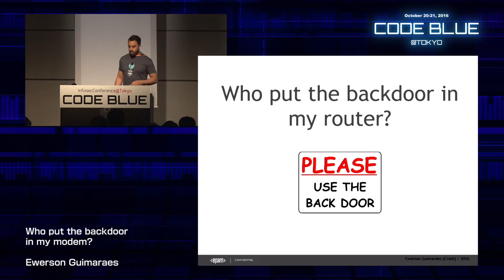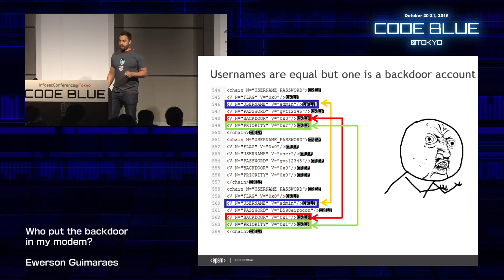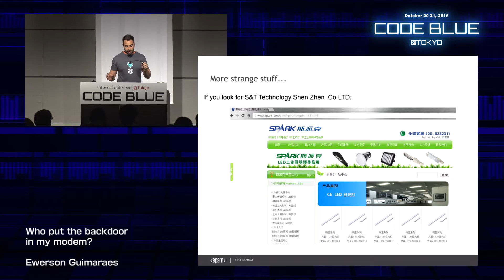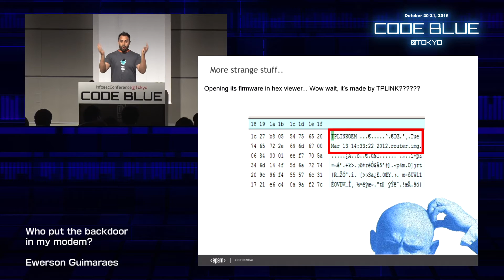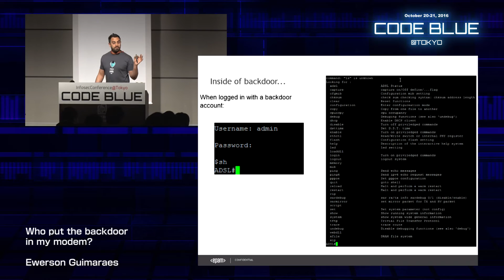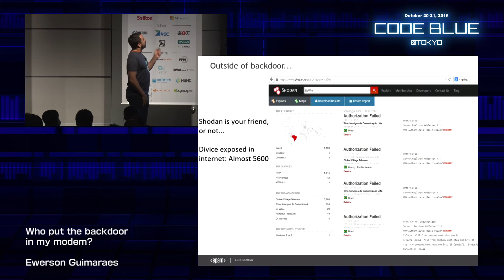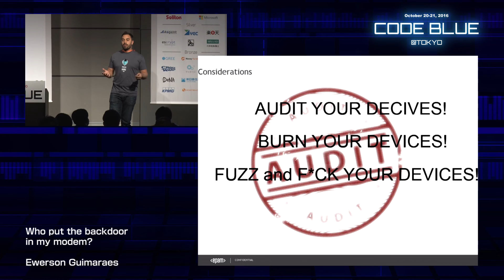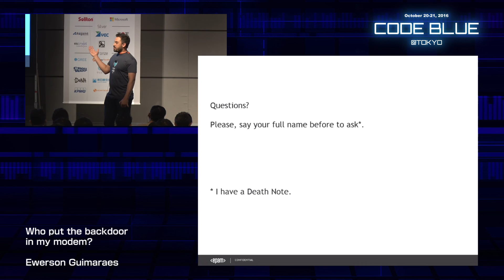[CB16] Who put the backdoor in my modem? by Ewerson Guimaraes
For quite some time we have been seeing espionage cases reaching countries, governments and large companies.
A large number of backdoors were found on network devices, mobile phones and other related devices, having as main cases the ones that were reported by the media, such as: TP-Link, Dlink, Linksys, Samsung and other companies which are internationally renowned.
This talk will discuss a backdoor found on the modem / router rtn, equipment that has a big question mark on top of it, because there isn’t a vendor identification and no information about who’s its manufacturer and there are at least 7 companies linked to its production, sales and distribution in the market. Moreover, some of them never really existed.

Which lead us to question on the research title: “Who put the backdoor in my modem?”

-- Ewerson Guimaraes
Degree in Computer Science from Fumec University, Security Analyst and Researcher at Epam Systems. Certified by Offesinve Security(OSCP) and Elearn(WPT) as Pentester, Ewerson has published articles in the Brazilian Information Security/Computers magazines H4ck3r and GEEK, moreover, posted exploits and advisory on SecurityFocus found in big companies like: IBM, McAfee, Skype, Technicolor, Tufin, TrendMicro and others. Contrib to develop some modules to Metasploit Framework Project. Founder of BHack Conference and Area31, the first hackerpsace in Minas Gerais and is an active Kali Linux Community Contributor